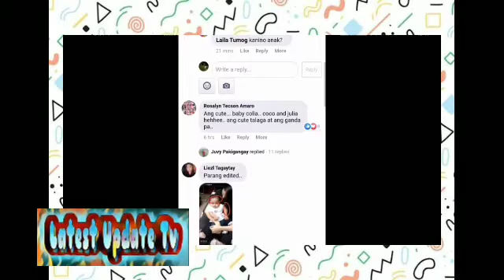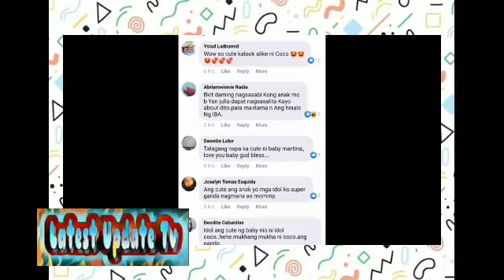Aksidentwng naipost ni Julia Montes, ang PICTURE nya KASAMA ang ANAK nila ni COCO MARTIN!